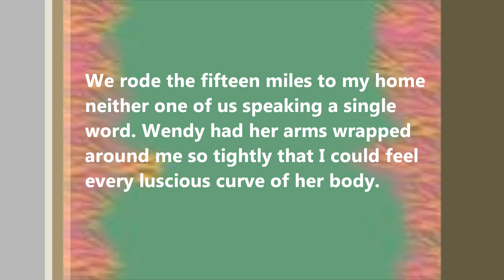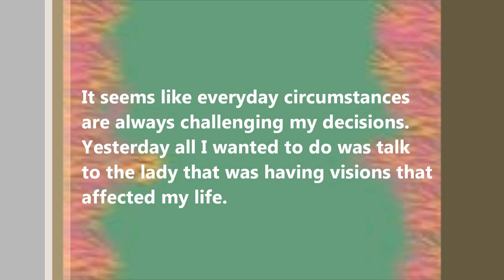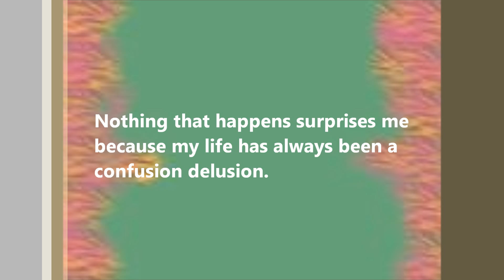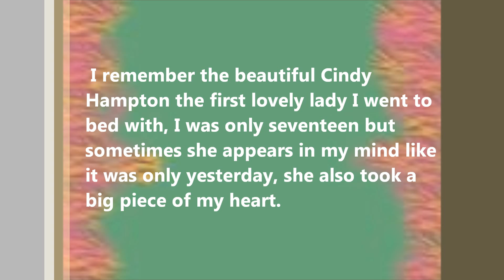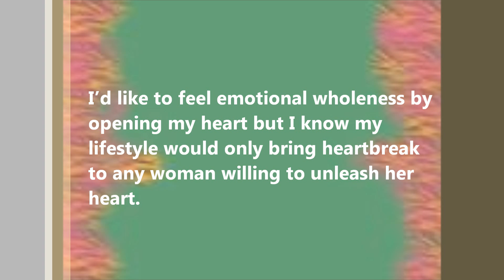THE GOLD MINE (part nine).wmv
Emotion Explosion